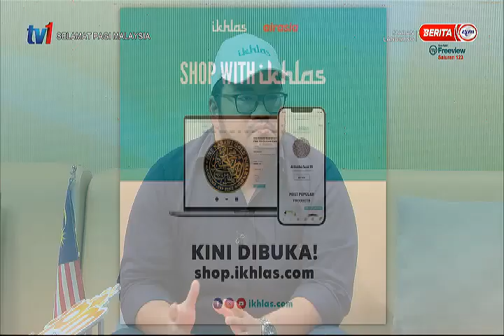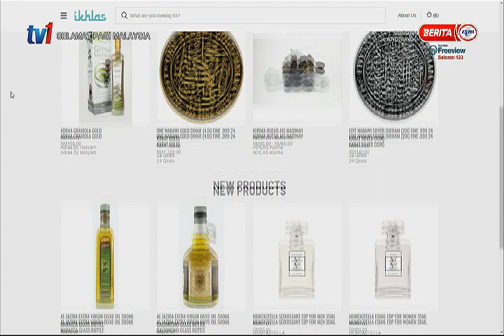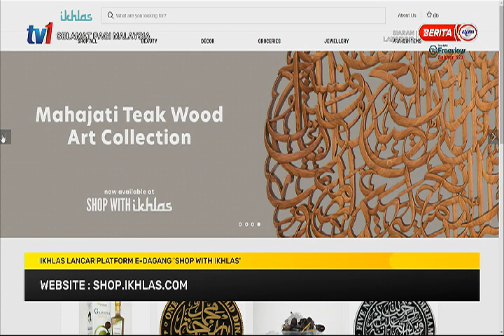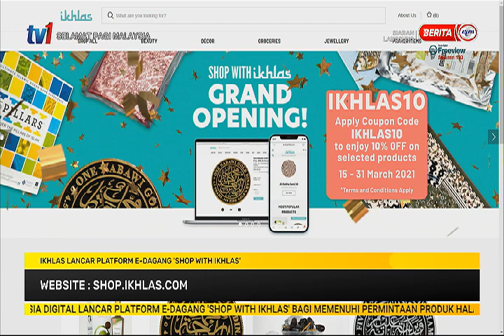22 MAC 2021 – SPM – IKHLAS LANCAR PLATFORM E-DAGANG ‘SHOP WITH IKHLAS’